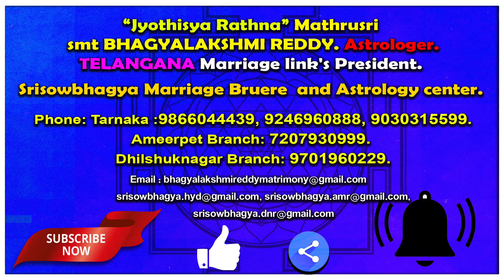ఏ రోజు ఏ రోజు ఏ దేవుణ్ణి పూజించాలి..? AstroBhaghyalakshmi | SrisowbhagyaMarriageBruere | Astrolog